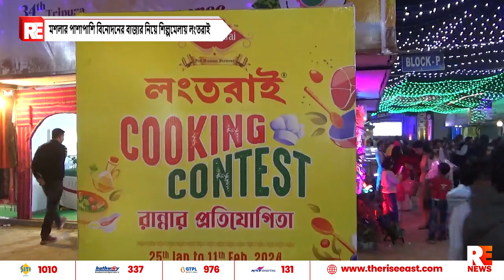মশলার পাশাপাশি বিনোদনের বাজার নিয়ে শিল্পমেলায় লংতরাই